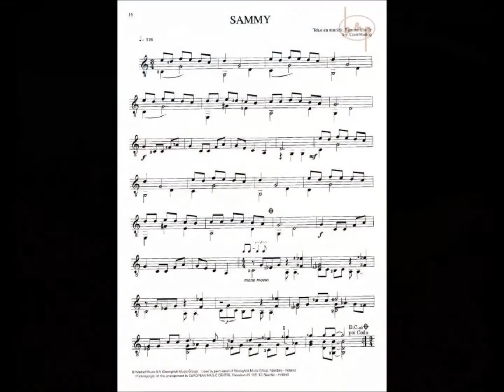Ramses Shaffy - Sammy (en français)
Chanson apparue en français ainsi qu'en néerlandais ( 1967 )
Tous droits de propriété restent acquis à Marbel Music, Mercury Records B.V.